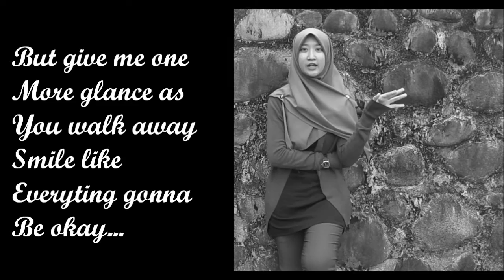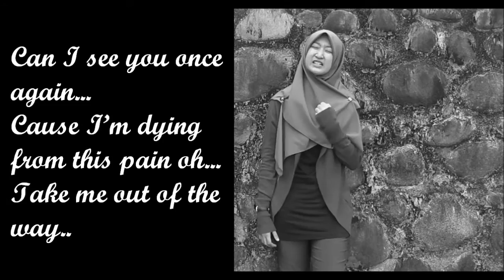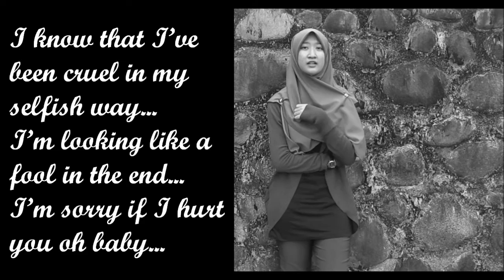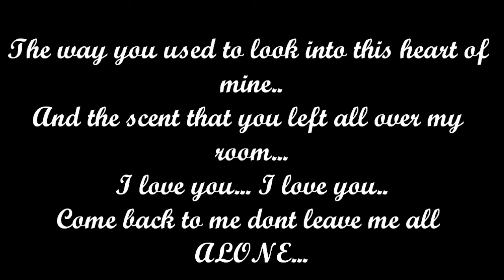Eyes,Nose,Lips English version (cover ft Elyana Sazlin)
Huge thanks to elyana sazlin for this collab.. if u guys hav smule acc do follow her!